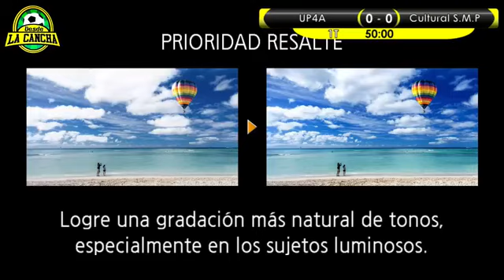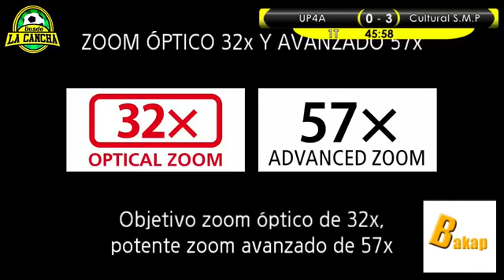CULTURAL SAN MARTÍN 6-0 UP4A, LIGA DISTRITAL DE SAN MARTÍN DE PORRES, COPA PERÚ 2019 (COMPLETO)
Partido jugado el domingo 14 de abril del 2019 en el estadio Mayta Capac.
Encuentro por el tercer cupo a Interligas.